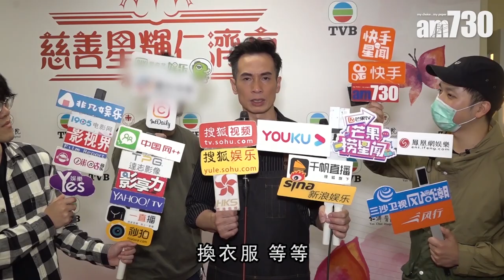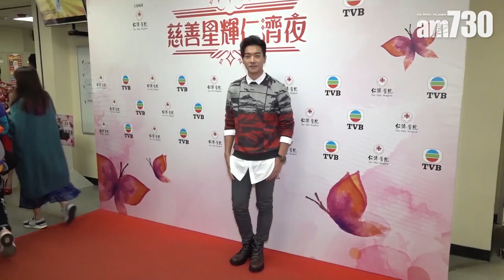【娛樂】武漢工作回港 陳豪 : 全身消毒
武漢爆發肺炎，剛由武漢工作回港的陳豪，有否擔心被傳染？「有啲擔心，所以囡囡見到我想攬我，我叫佢停一停先，因為我未清潔衣服同身體，真係怕小朋友受感染。」

bmgproductionmusic